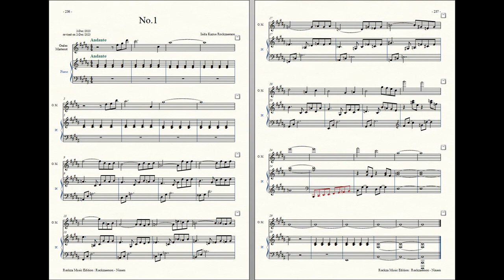Rockzaemon : Prelude for Ondes Martenot and Piano, Nixem No.44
Rockzaemon
Prelude for Ondes Martenot and Piano
Nixem No.44